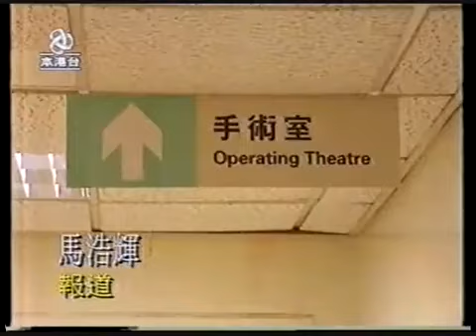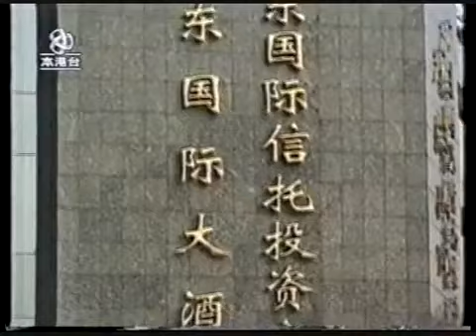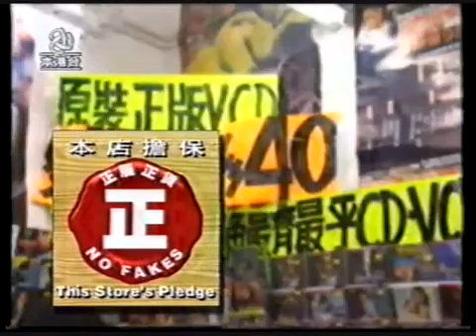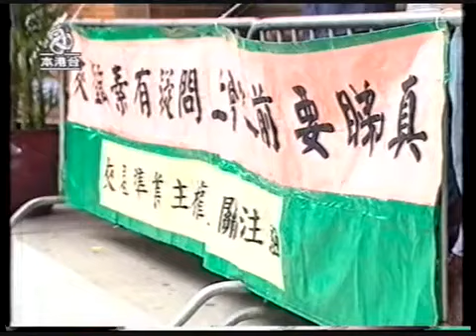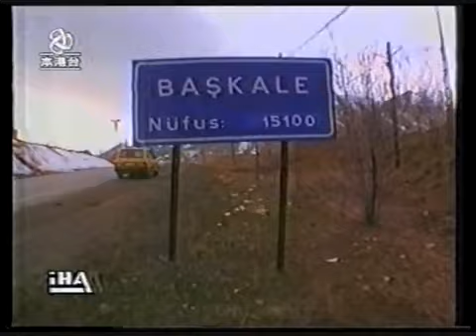1993年03月21日六點新聞（本港台）